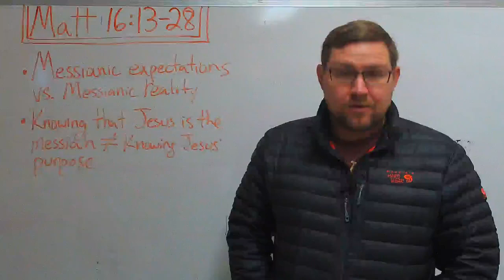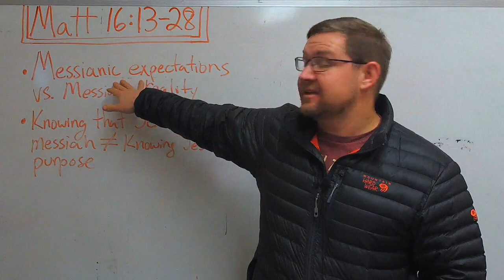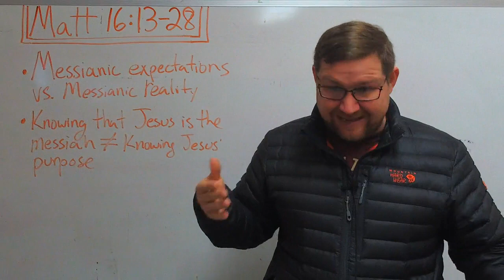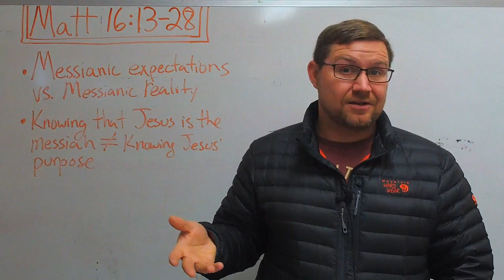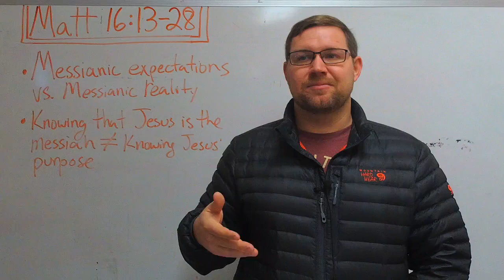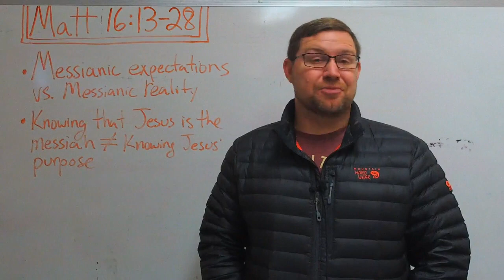Gospel of Matthew Week 33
Peter shows us what its like to have it right and wrong all at the same time. Jesus is definitely the Messiah. However, that definitely means something other than what many in the first century Jewish community (Peter and the disciples included) understood.